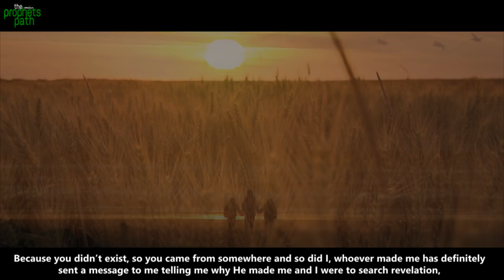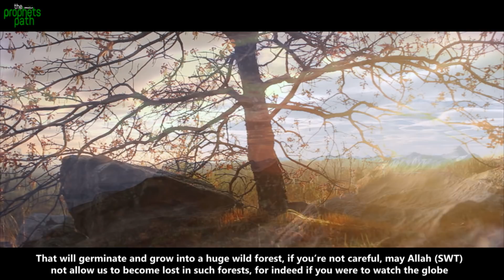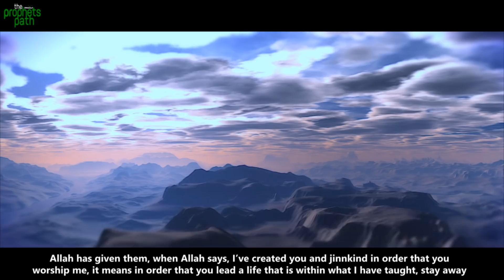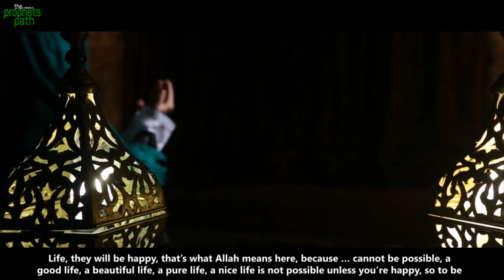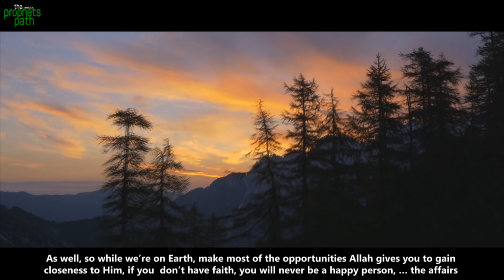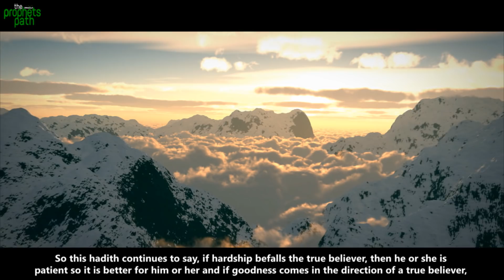MUFTI MENK'S SECRET ADVICE TO LIVING AN AMAZING LIFE